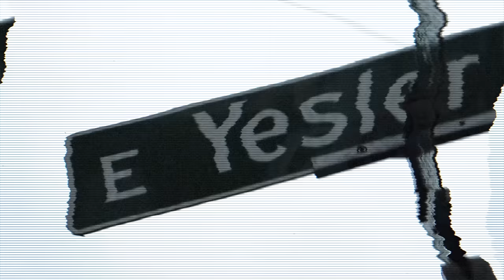Drese Ru - Rats And Snakes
Drese Ru delivers a banger. This new release   "Rats And Snakes" is only a small taste of what Ru has in store for the world.